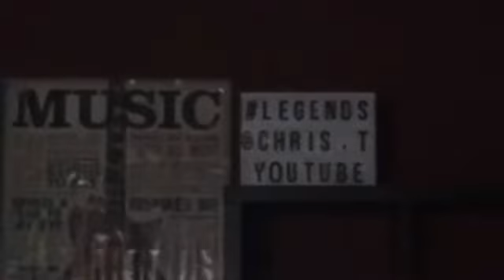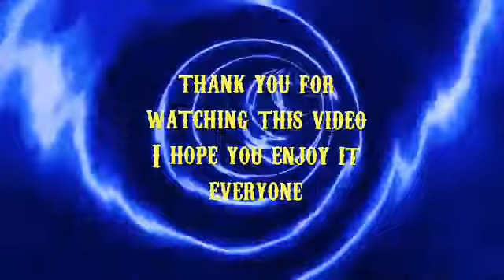Today’s video is the new daily update